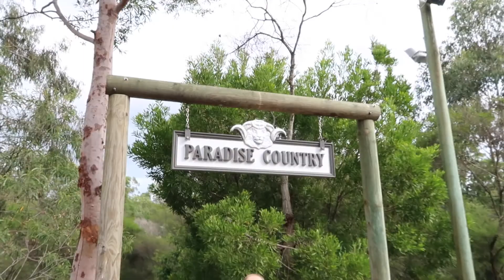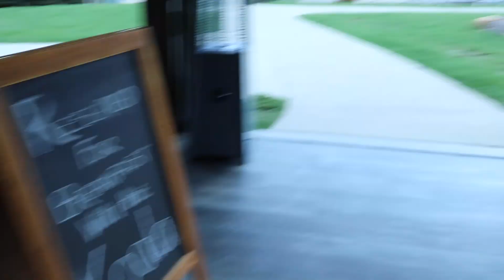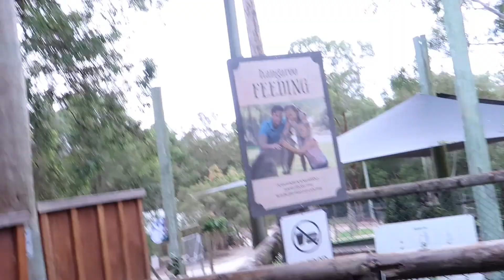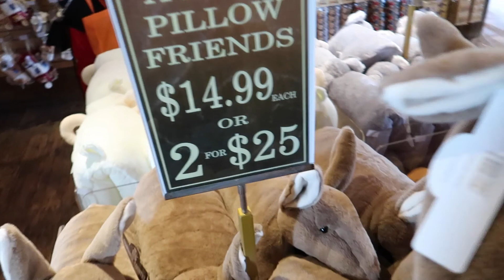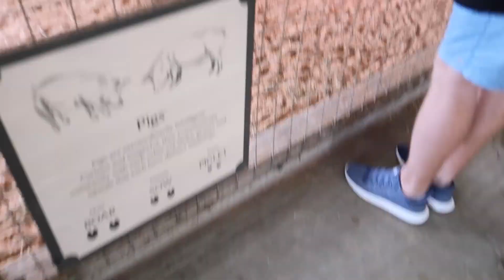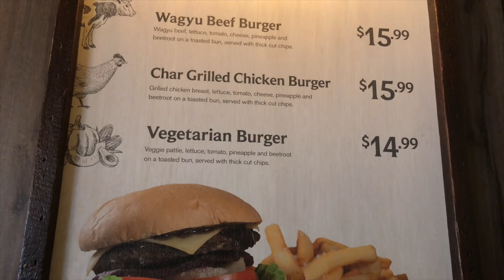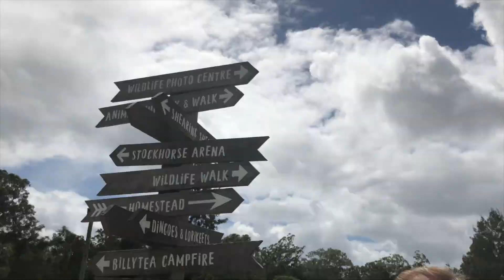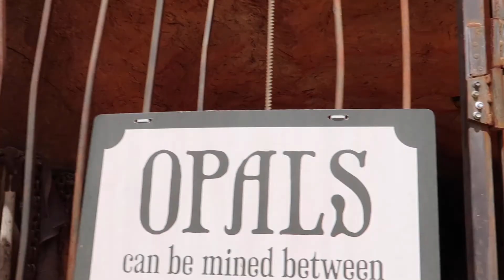Koala Breakfast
We had to a surprise trip to Paradise Country for a Koala breakfast. Thanks for the amazing team and trainer Kiana for being so gracious and letting us throw two cameras in your face.